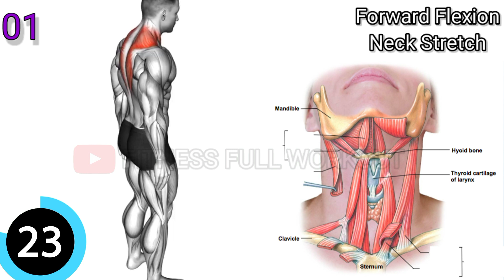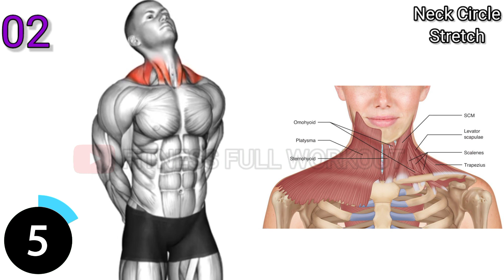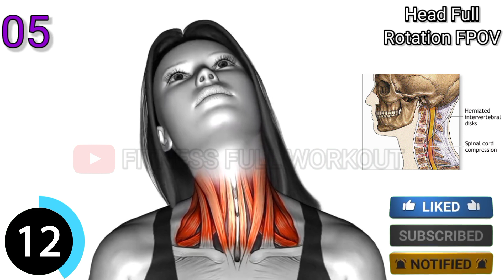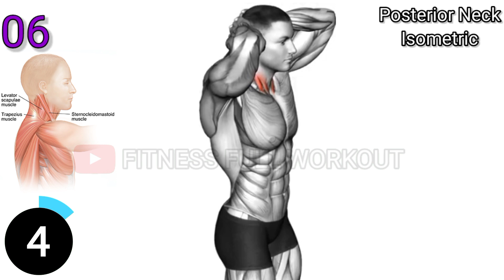Eliminate Neck Pain and Correct Forward Head Posture with Powerful Neck Hump Exercises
Are you tired of dealing with neck pain and that unsightly neck hump? Look no further! In this video, we'll show you powerful exercises to fix neck pain and get rid of that hump for good. Discover simple yet effective neck pain relief exercises and learn how to remove neck hump with targeted workouts. Say hello to a pain-free and confident neck with our expert tips and techniques. Don't miss out on this game-changing neck pain workout – watch now!

Say goodbye to neck pain and hunchback with these effective exercises! Learn how to remove neck hump and alleviate discomfort with our expert-guided workout routine. Discover the best neck pain relief exercises to help you regain flexibility and restore proper posture. Don't let neck pain hold you back any longer - watch now and start your journey towards a pain-free neck!

Get Rid of Neck Humps Forever with These Simple Exercises!
Cure Neck Pain and Poor Posture with These Proven Neck Hump Exercises
Say Goodbye to Forward Head Posture with These Neck Hump Fixes
Revolutionary Neck Hump Workouts for a Healthier Spine
The Ultimate Guide to Neck Hump Relief: Top Exercises & Tips
Unlock Your Body's Full Potential: Banish Neck Humps in Minutes
Looking for Neck Pain Relief? Try These Game-Changing Neck Hump Moves!

This video is covering these topics!
Neck pain relief exercises
Neck workout
neck exercises
neck relaxation exercises
neck pain treatment
neck hump remove exercises
neck hump removel workout
neck hump workout at home
neck hump fat loss workouts
neck hump
neck hump exercises
how to fix a neck hump
how to correct a neck hump
fatty neck hump
how to get rid of a neck hump
how to treat a neck hump
neck hump removal
neck hump fix
buffalo hump
neck pain
neck pain relief
neck pain stretches
relieve neck pain
neck pain exercises
neck pain causes
how to relieve neck pain
how to get rid of neck pain